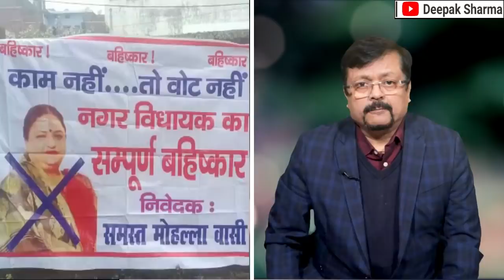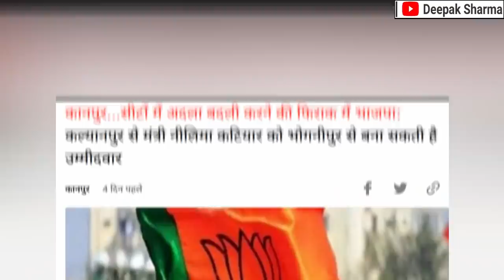UP में दिखने लगा 'खदेड़ा होबे' का असर ? Special Report | Deepak Sharma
जैसे-जैसे उत्तर प्रदेश में चुनाव नजदीक आ रहे हैं योगी सरकार के खिलाफ विरोध देखने को मिलने लगा है | बात यहाँ ख़त्म नहीं होती, योगी के विधायकों से जनता इतनी नाराज है कि उनके खिलाफ मोर्चा निकाल रखा है लोगों ने, कहीं उनके कुर्ते फाड़े जा रहे हैं तो कहीं उन्हें गली-मोहल्लों में घुसने ही नहीं दे रहे हैं | हालत खस्ता हो चुकी है योगी के विधायकों की, इसके पीछे की वजह क्या है जानिये दीपक शर्मा की इस खास रिपोर्ट में |